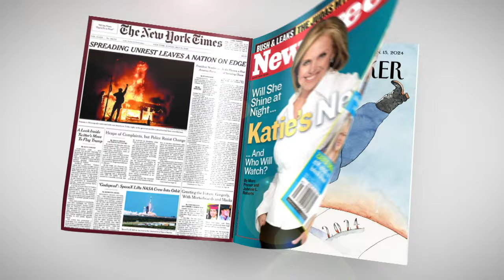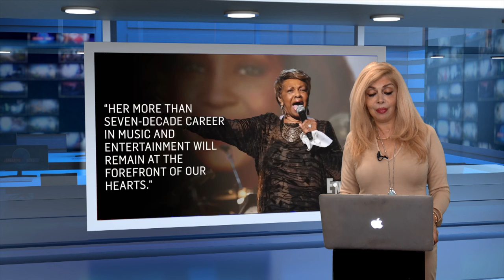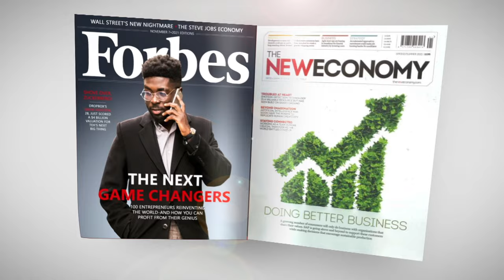پانوراما با آناهیتا خلعتبری